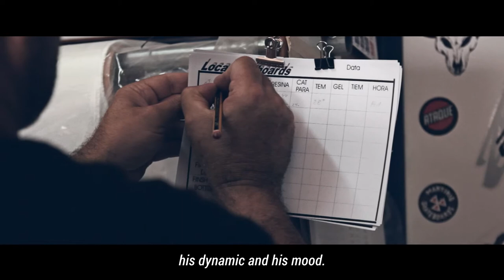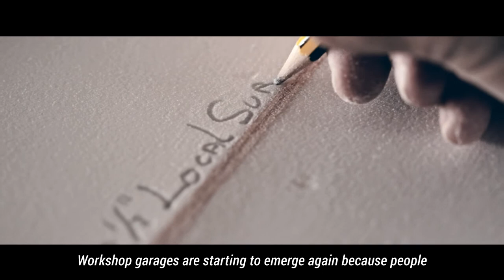Local Surf - Short documentary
Documentary shot for Pepe from Local surf, talking about his inspiration, way of working and his passion of making friends happy with the perfect board.

EQUIPMENT USED:

Panasonic GH5 /
SmallHD Focus /
SmallRig grip /
Voigtlander 25mm /
Tripod Manfrotto/
Breakthrough Photography 82mm X4 Solid Neutral Density 0.9 Filter (3 Stop)